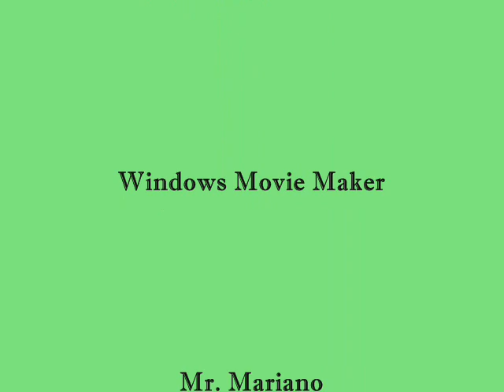Nick R Cam and Follower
Students learning how to design moving parts with the animation portion of Pro Engineer Wildfire 5.